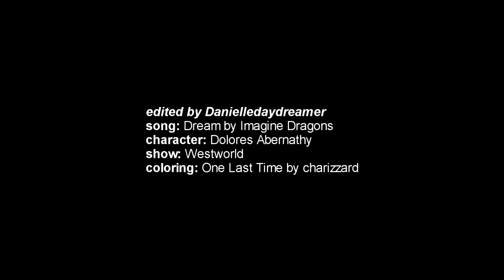dream | Dolores Abernathy (Westworld)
"We are all living in a dream, but life ain't what it seems. Oh, everything's a mess."

Finally, a video about one of my all-time favorite characters, Dolores. She's beautiful and sweet and adorable and yet also a total badass at the same time. Westworld is amazing, and if you haven't watched it yet, you absolutely should!

coloring by charizzaard